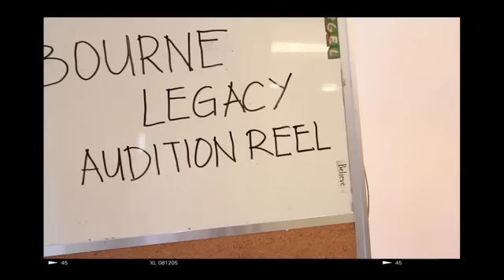Bourne Legacy Leaked Audition Video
Bourne Legacy Audition Video leaks out to public. Bourne franchise is currently shooting location in the Philippines in Manila and Palawan and this audition tape was leaked out on the Internet

for more laughter